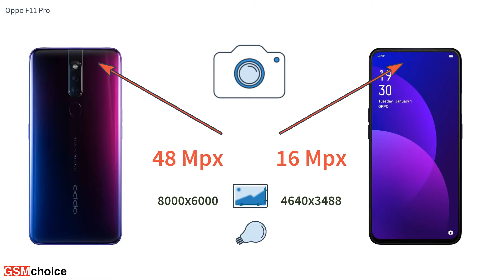Oppo F11 pro - Smartphone specification by GSMchoice.com